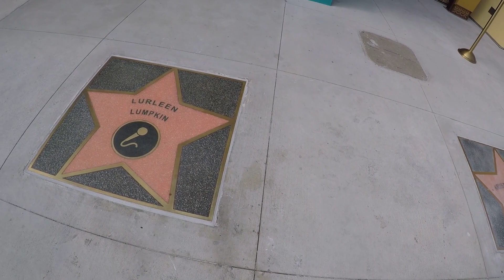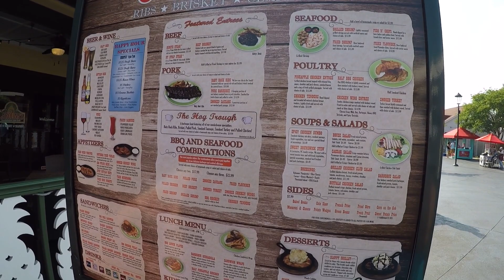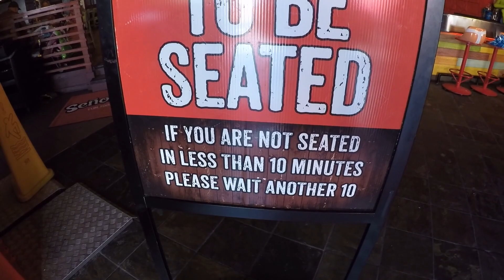Broadway At The Beach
Two members of The Outdoor Adventure Team goes to Broadway at the beach.
We like to hang out here because they have a lot of cool shops and some great restaurants and when the kids are with us it's only a short trip back to the condo.